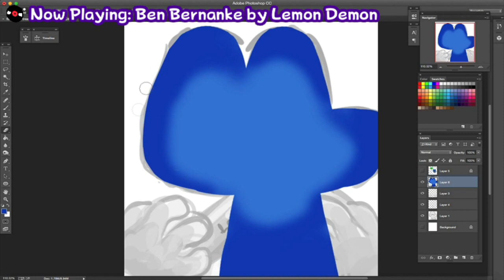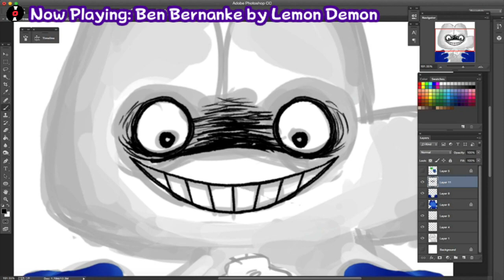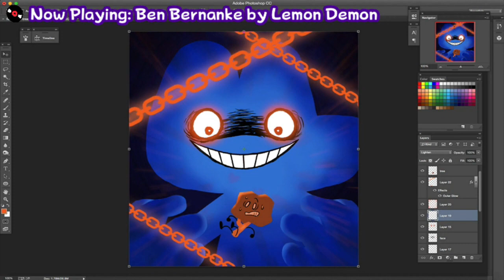[SPEEDPAINT] Four and Tree (BFDI)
i drew and recorded this in november of 2017 but didnt bother editing the whole thing until now hi